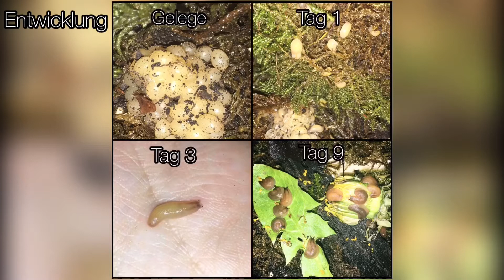Veronicella sloanei - Pfannkuchen Nachtschnecken - kleines Videotagebuch meiner Aufzucht ❤️